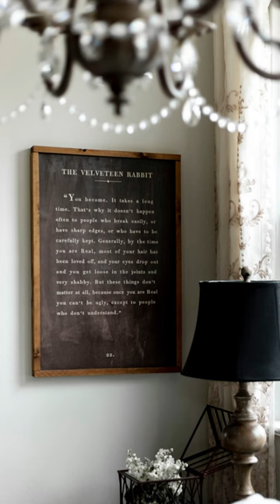Welcome to all my new followers!